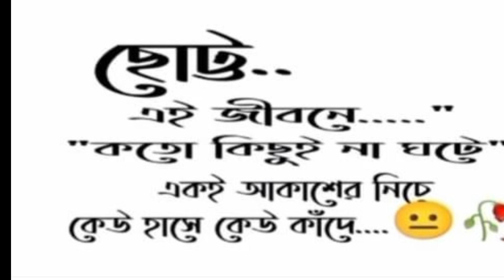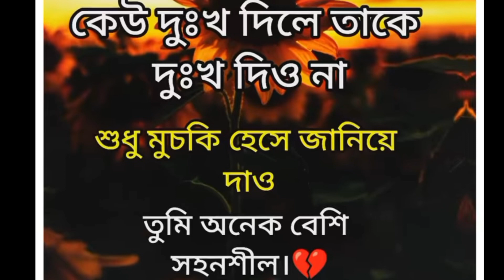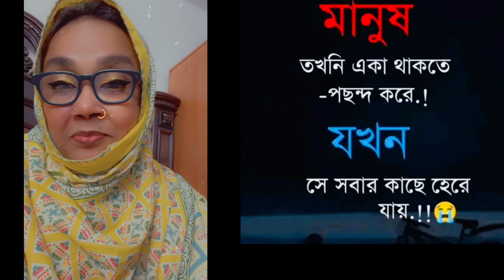চমৎকার একটা শিক্ষণীয় ভিডিও Learning video friends 👏❤️